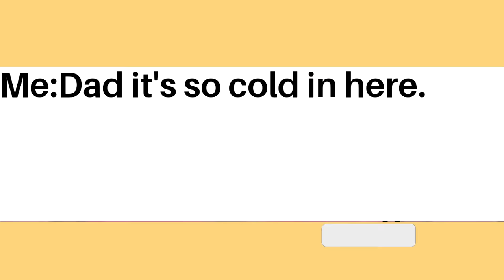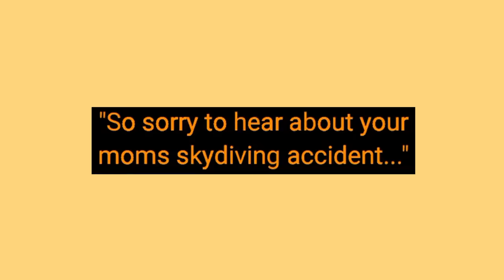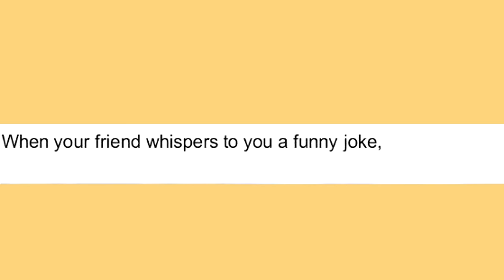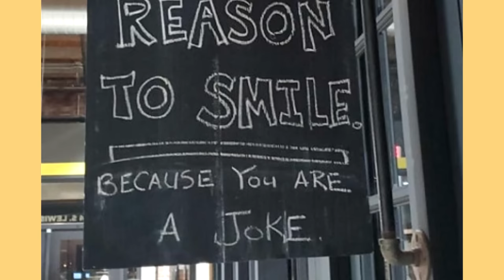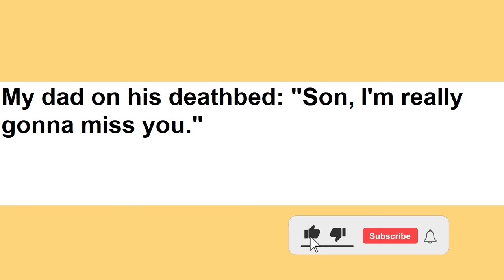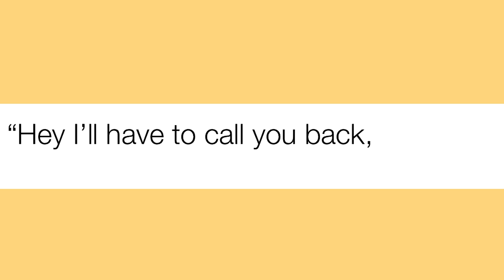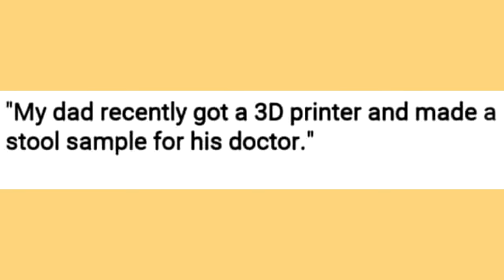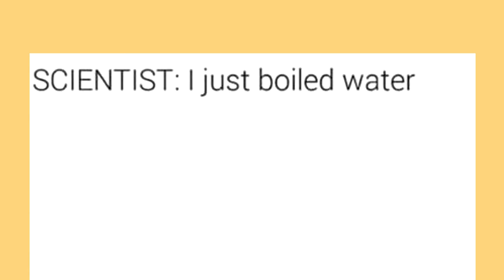Most Hilarious Jokes Ever